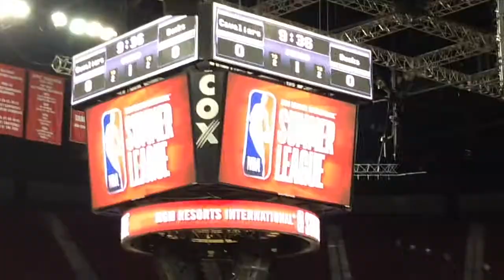WENT TO NBA SUMMER LEAGUE! LAKERS LONZO BALL CHOKED! - MC REN VLOG